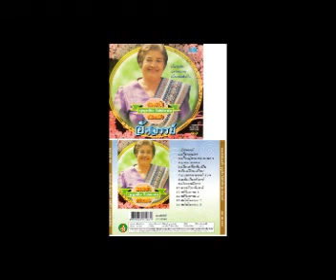สมัยเวียงจันทน์ - บุญเพ็ง ไฝผิวชัย [Official Audio]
เพลง : สมัยเวียงจันทร์
ศิลปิน : บุญเพ็ง ไฝผิวชัย